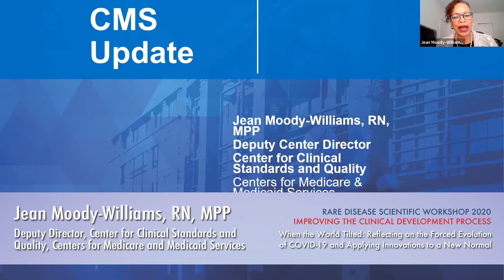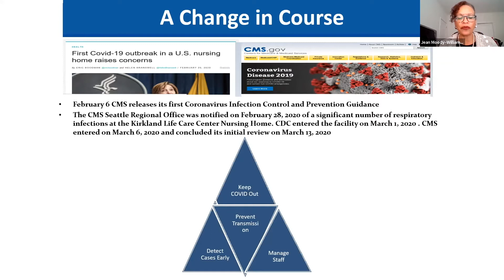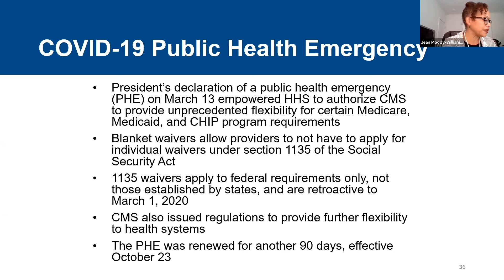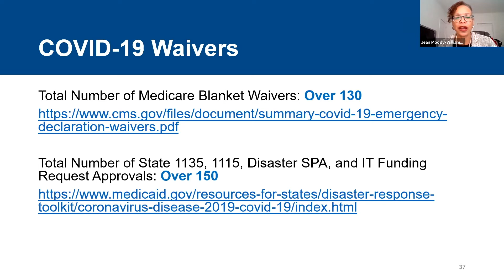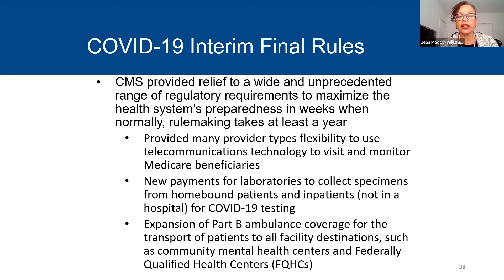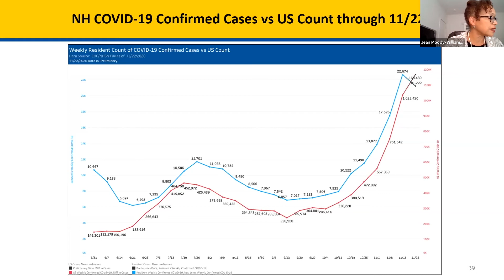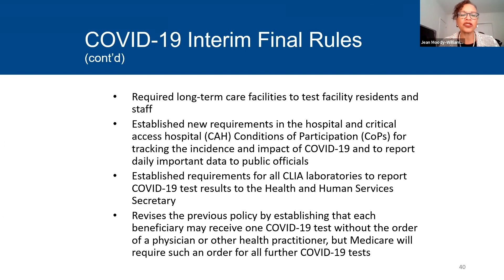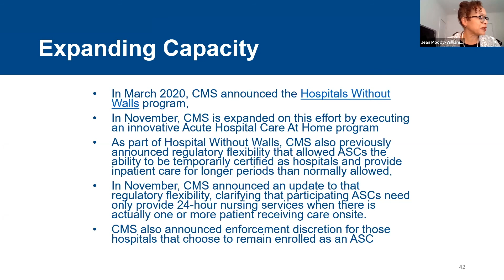Jean Moody-Williams, RN, MPP | Reflecting on the Forced Evolution of COVID-19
[Scientific Workshop 2020] Reflecting on the Forced Evolution of COVID-19 and Applying Innovations to a New Normal | COVID-19 Mitigation Strategies in Rare Disease Therapy Development & Delivery: Exchanging Best Practices – Moving to Permanent Solutions | Virtual Event · December 15, 2020